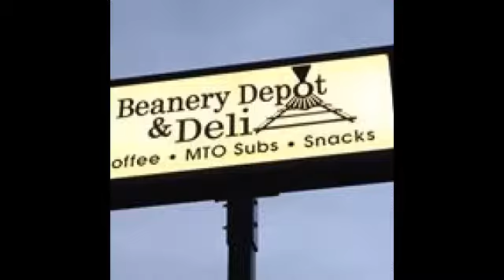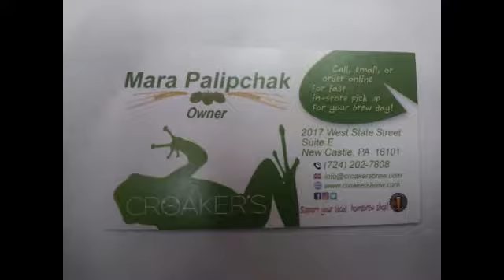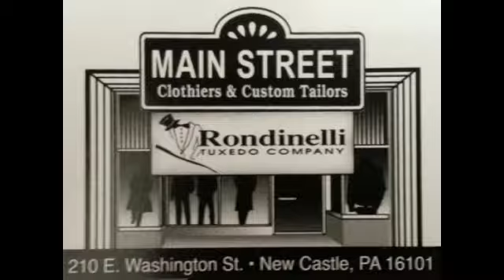NCTV45’s Cedars Sports Corner April 12 2018 Today: Basketball Hockey The Bucs?